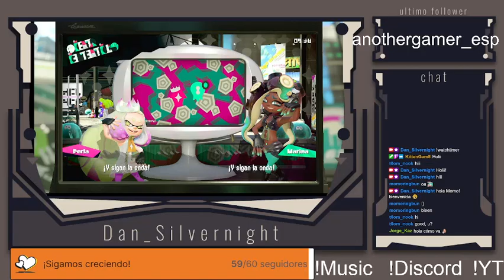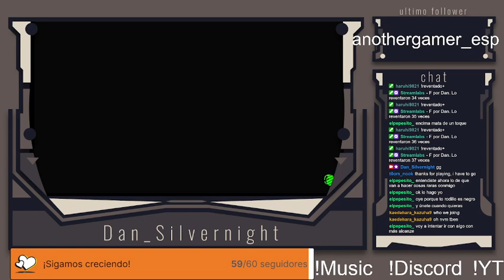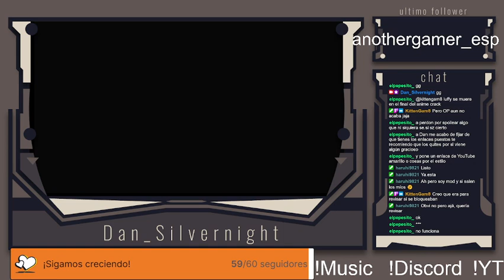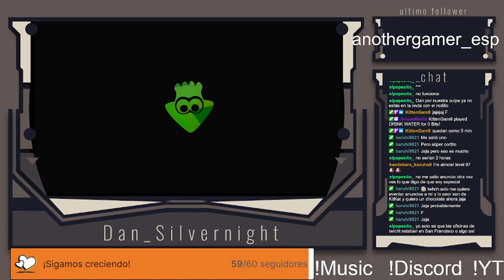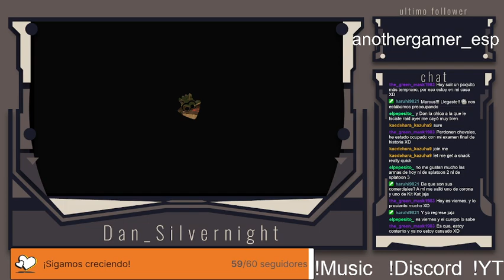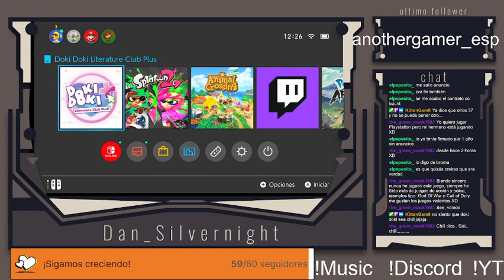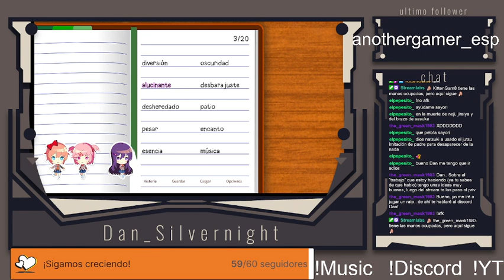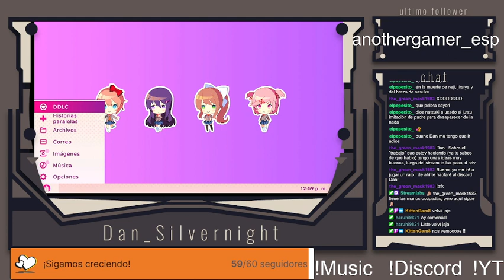(ESP/ENG) Entintando con seguidores! / Inking w followers! (Day 2)